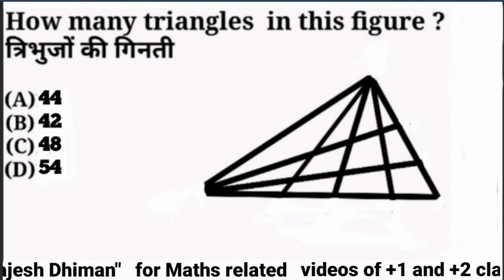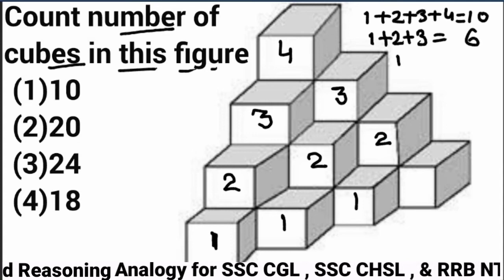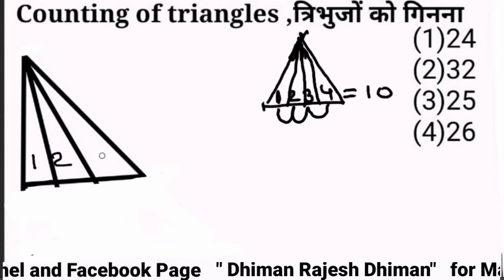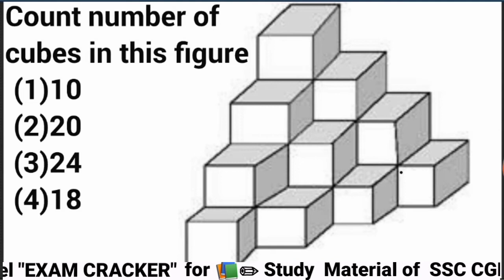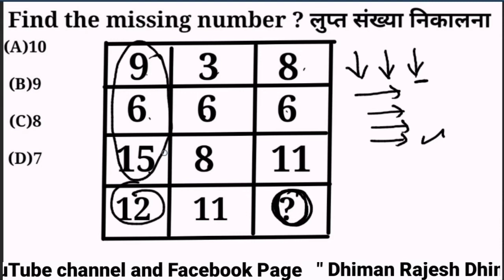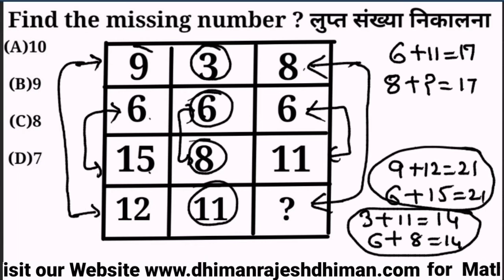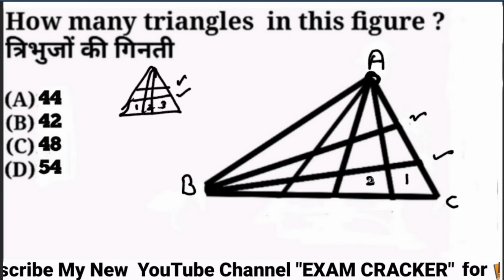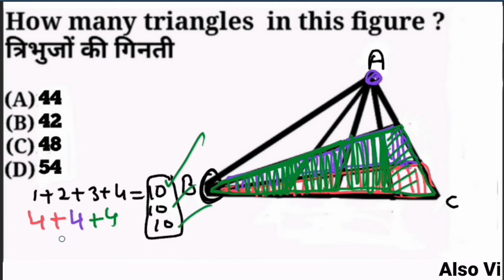Different Types of Reasoning Questions for SSC And RRB || Figure Counting in Hindi For SSC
In this video Different Types of Reasoning Questions for SSC CGL CHSL And RRB NTPC have been discussed

This video is very helpful for many competitive exams like SSC CGL, , SSC CHSL , MTS, RRB NTPC etc